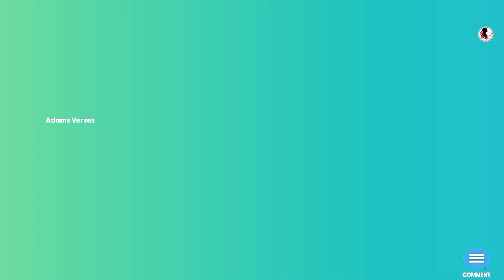A divorce Mother & teen son's relationship is meddled by jealous stepfather | 1993 Movie reviewed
join telegram: ( new )

* movie details